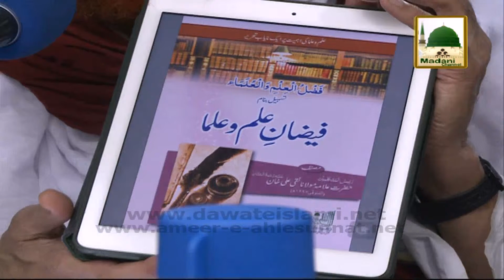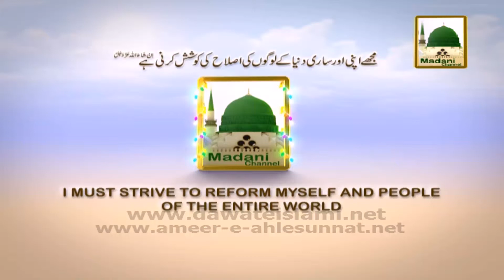Madani Muzakra - Kisi Kay Dil Main Aalim Ka Bughz Beth Jai Tu - 7 February - Maulana Ilyas Qadri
Sheikh e Tareeqat Ameer e Ahlesunnat Maulana Muhammad Ilyas Attar Qadri distributed Madani Pearls (Madani Phool) in the light of Quran & Hadees, in the program Madani Muzakra, one of the famous Program of Madani Channel.